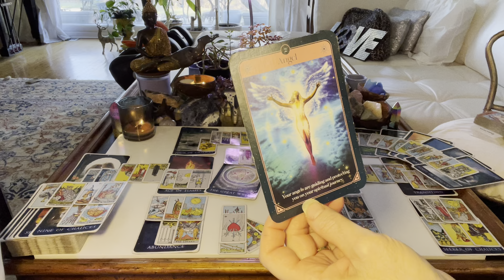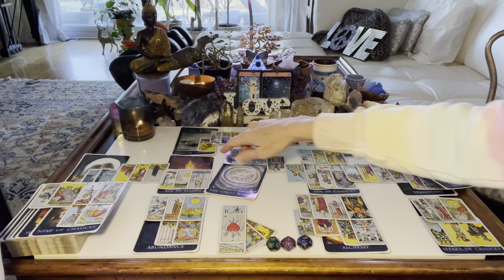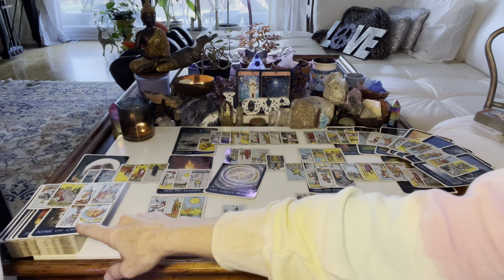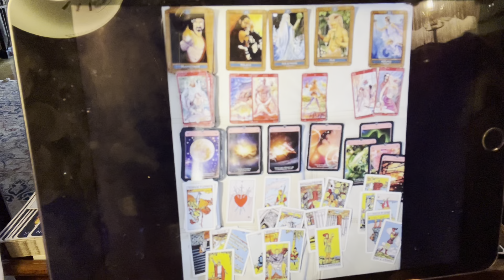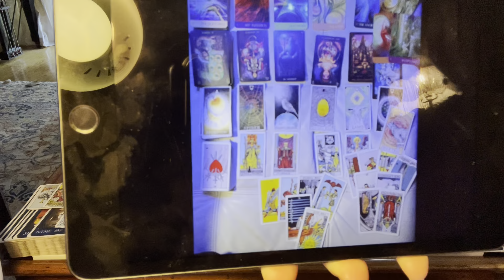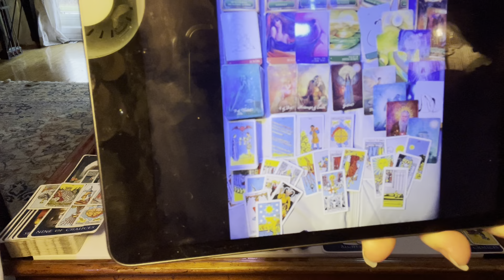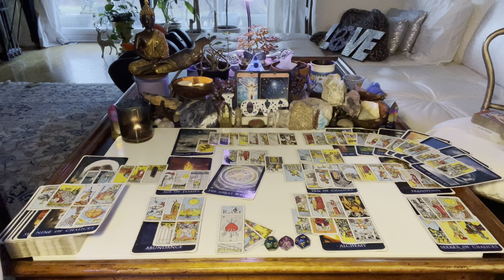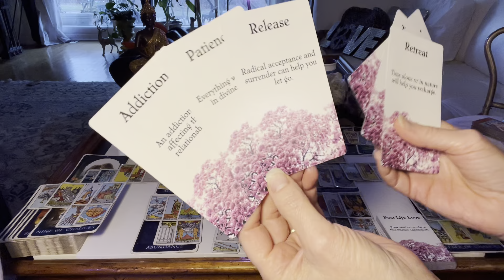TWIN FLAMES🔥🔥12/7-12/20 Fortnight-4 Knights & 4 Moons, SagE to PiCs…& 4/09/2024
TAROT & ORACLE DECKS:

RIDER WAITE
GOLDEN UNIVERSAL TAROT
GILDED TAROT
KIPPER
ROMANCE ANGELS
NUMEROLOGY
JOURNEY OF LOVE
ASCENSION CARDS
PAST LIFE
ENERGY ORACLE
ANIMAL TAROT
NATURE'S WHISPERS
CRYSTAL ANGELS
SHAMAN ORACLE
METATRON
MYTHIC ORACLE
FORTUNE’S ORACLE